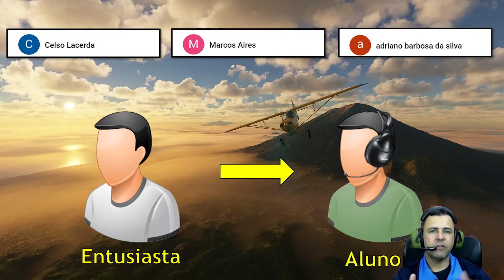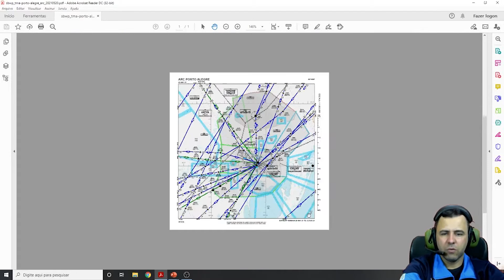CURSO VFR/IFR 2021 - MÓDULO 8 - VÍDEO 7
VOCÊ QUER APRENDER A SIMULAR?

SPECS HARDWARE:
AMD FX-8350 - Vishera -  4.01 GHz
VGA Radeon RX570
Memória 24 GB RAM DDR3 2400MHz
SSDx3 512Gb - Corsair
Internet Fibra (VIRTUAL TELECOM) 300Mbps/100Mbps
Manche Logitech Extreme 3D Pro